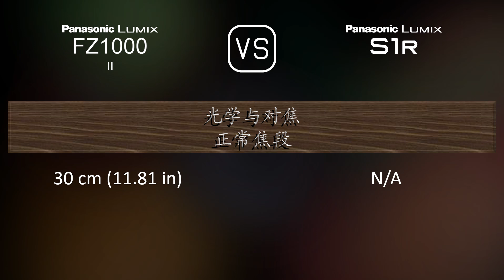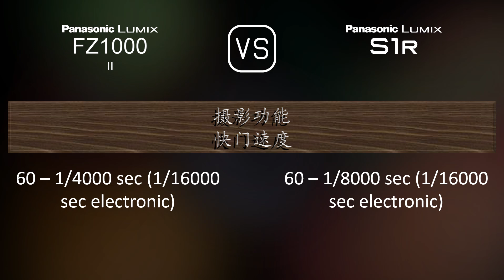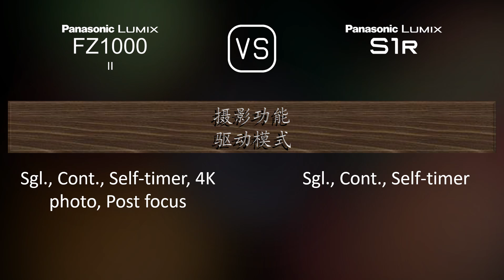Panasonic Lumix FZ1000 II 与 Panasonic Lumix S1R 的规格比较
本视频是 Panasonic Lumix FZ1000 II 与 Panasonic Lumix S1R 的功能概述和规格比较 (comparison of specifications)，希望对您有所启发。感谢您的支持。

00:25 推出
00:33 机身
00:40 传感器
01:01 图片
01:16 光学与对焦
01:58 屏幕
02:16 取景器
02:30 摄影功能
03:24 录像功能
03:38 贮存
03:42 连接性
04:07 物理特性
04:24 杂项